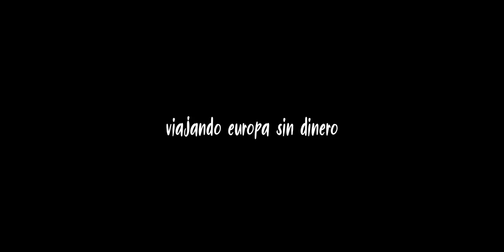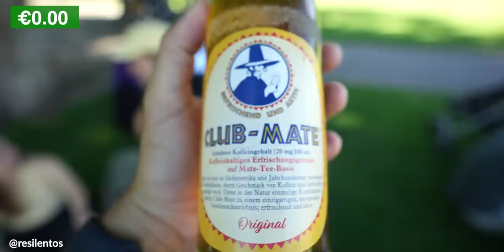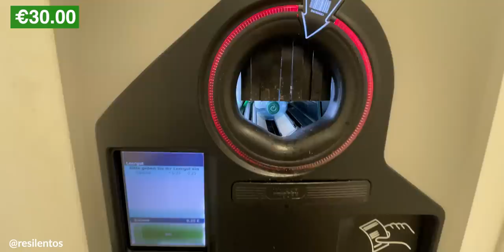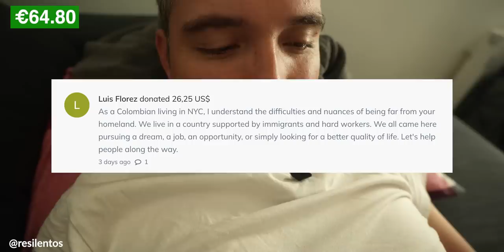Viajando Europa Sin Dinero - Día 5 | REINVINDICACIÓN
Luego de mi fracaso en Roma como fotógrafo, Alemania me devolvió la sonrisa. Reinvindicación. Europa sin dinero se pone mega bueno.